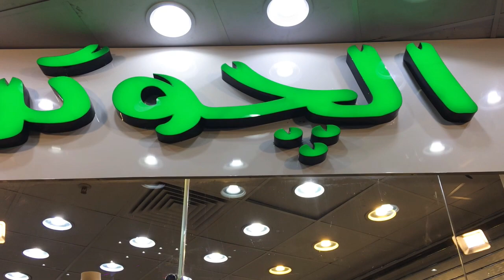العبايات الشتوى تشكيل 2021 و خصومات خاصة لمتابعين القناة من الطيار فاشون مول صيدناوى العتبه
جلابيه الطيار فاشون
العنوان
مول صيدناوي الدور الثاني محل رقم 18

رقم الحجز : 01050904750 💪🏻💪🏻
تليجرام
العبايات الشرقية و الخليجية استقبال و خروج صيفى و شتوى